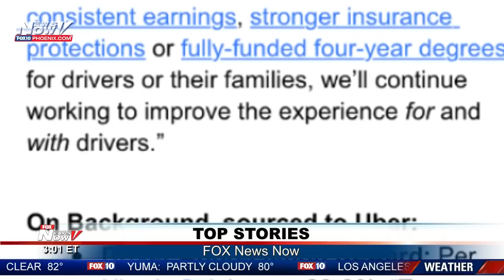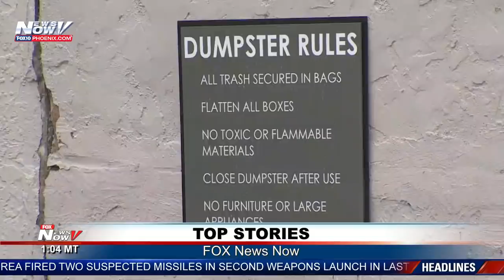TOP STORIES: Woman run over during purse robbery; Newborn found in FL dumpster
Sharing a mix of breaking news, Arizona stories, engaging discussions, and popular culture.